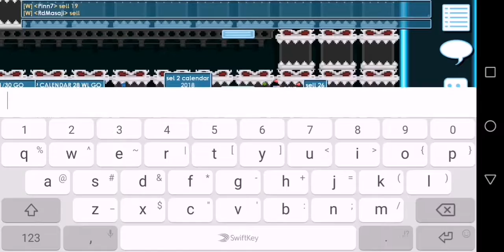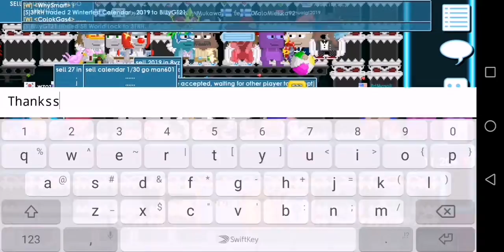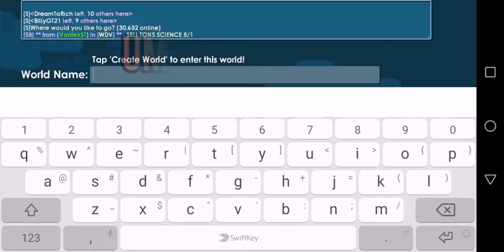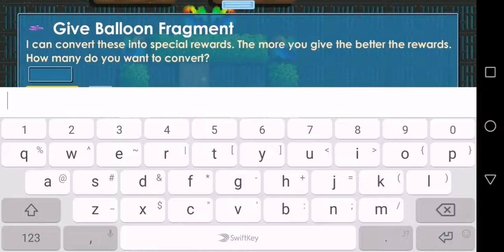BALLOONWARZ! + Buying and Harvesting Calendars and More!!!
This is the longest Vid I made so Far..
I really had Fun in this BALLOONWARZ Event! Congrats to TeamBuild even though we're 3rd place and congrats to other Teams as well!
I also had fun buying new Items for my Set!
I had Fun joining Odric's Spleef Game as well! xD
For now.. My BFG is Closed.. Cuz I sold 1 Magplant to buy the items I need!

I really had fun making this Video!
Cya in The Next Vid! Baiiiii!